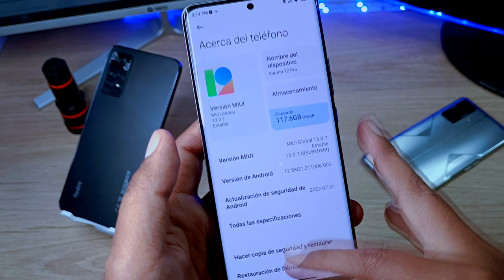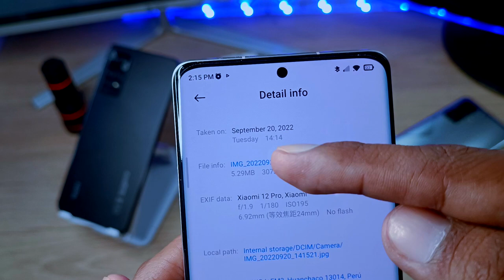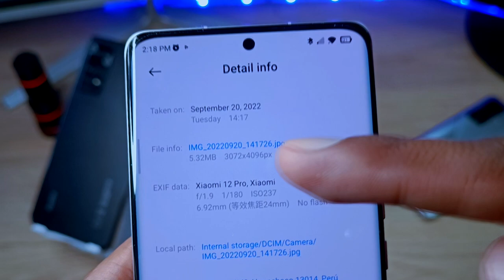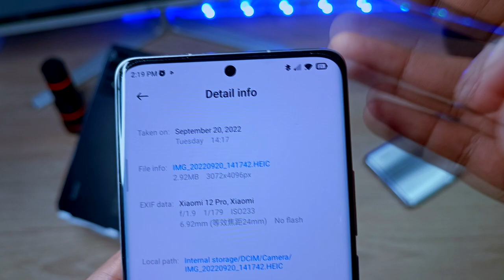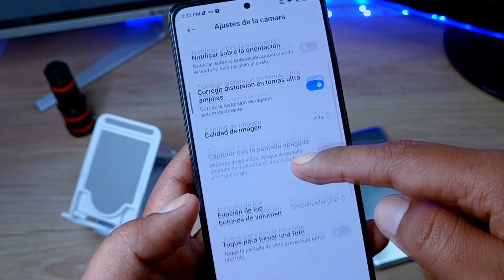AHORRA almacenamiento en tu XIAOMI con este Sencillo TRUCO - SIN APPS -SIN ROOT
Aprende como ahorra espacio en tu teléfono de Xiaomi con este sencillo pero necesario Truco.